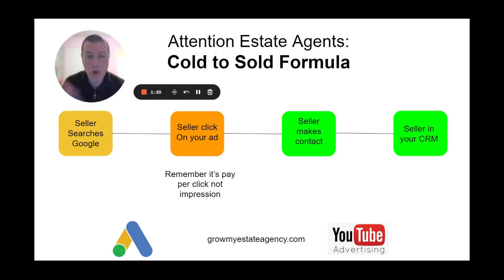Lead Generation for Estate Agents, our Step By Step Funnel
lead generation and Digital Marketing agency for Estate and Letting agents,  enabling you to reach people who are looking to move home or sell/let their land.
You can learn more advanced strategies in a free Masterclass

We cover search, display and youtube ads for estate agents to win new business